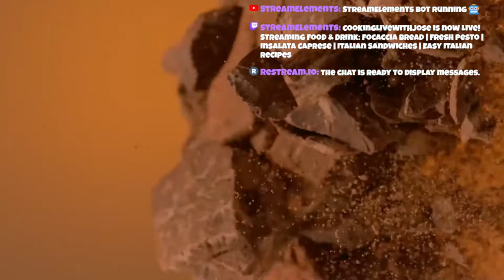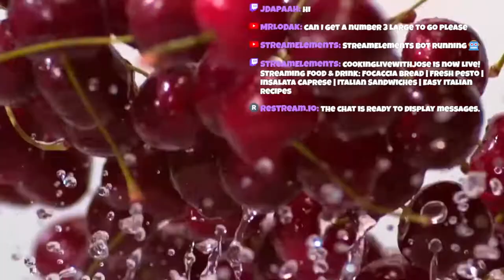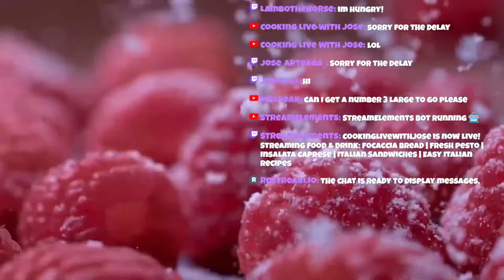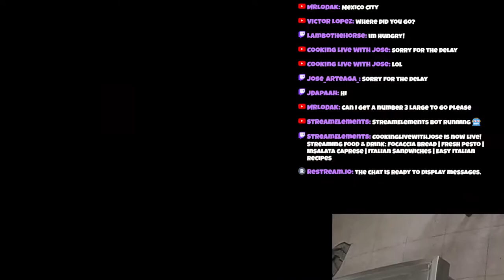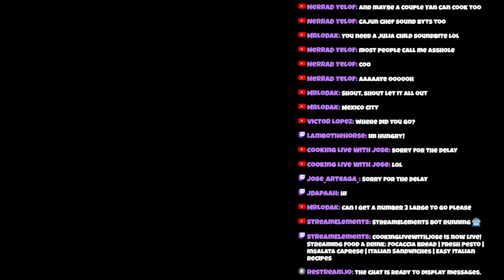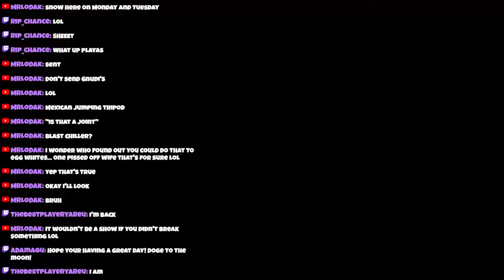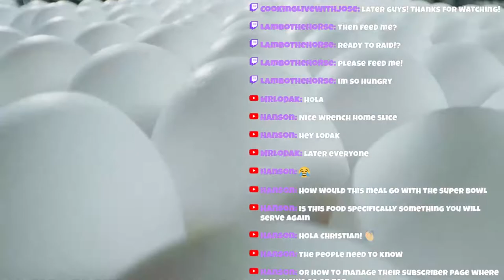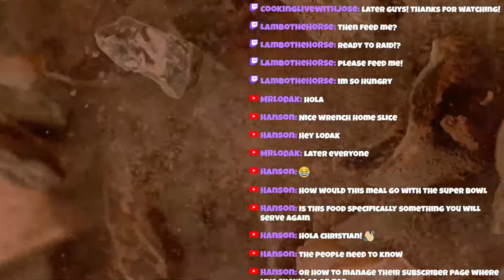Gnudi w/ Sage Butter Sauce | Pollo alla Cacciatora | Tiramisu | Easy Italian Recipes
Today we are going to be making some delicious Italian recipes. We will be making an authentic Italian dish that I can't wait to try myself! We will be making some Gnudi with a Sage Butter Sauce. We will be serving the delicate Gnudi with a very hearty and delicious Chicken Cacciatore a.k.a Pollo alla Cacciatora. We will also be making some Tiramisu! A delicious and satisfying meal anyone would love to come home too! Join me as we make some Easy & Delicious Homemade Italian Food!

Join Us Live! Here Every Monday - Thursday @ 2pm Eastern
Cook along with me or just watch!
Former Chef turned streamer here to teach you how to eat healthy and on a budget. Interact with me and ask me anything. Learn to cook, hone your skills, or just laugh your but off with me while we make dinner together.

***GNUDI W/ SAGE SAUCE***

1/2 lb. (225g) baby spinach
1 1/8 cup (250g) ricotta
Salt & Black Pepper
Ground nutmeg
Grated Parmigiano-Reggiano cheese to taste
All-purpose flour (amount will vary, see below)
4 tbsp. unsalted butter
3-4 fresh sage leaves

***CHICKEN CACCITORE***

Olive oil
1 whole clove of garlic
1 white onion, diced
1 large Yellow Pepper, diced
Chicken thighs
Rosemary
Bay Leaf
Oregano
Salt & Black pepper
1/2 cup (120ml) dry white wine
2 tbsp capers, diced
kalamata olives, sliced
15 grape tomatoes, halved
1 tbsp tomato paste

***TIRAMISU***

3 eggs
1/3 cup sugar
8 oz. of mascarpone cheese
Ladyfingers
1 cup of Espresso coffee
Unsweetened cocoa powder for dusting

Tip Me Live While I Stream!

Bitcoin - 16fq2QskdxQk7HXJDjyku1yyiuLJVBQHH9

Dogecoin -  DEp2MYrMfCtgbfqe9xcUitCY8DskkpQrDh